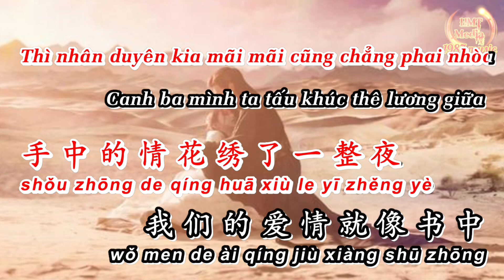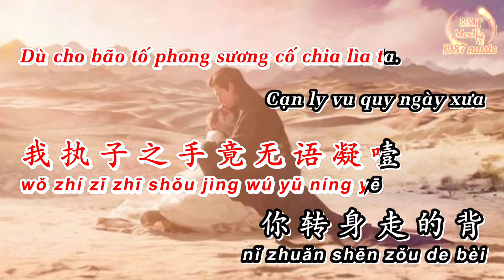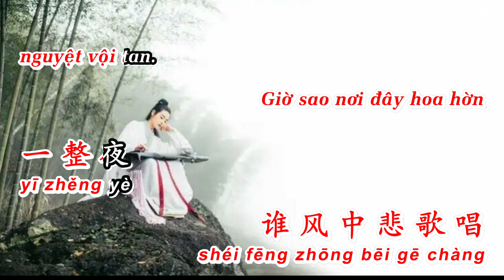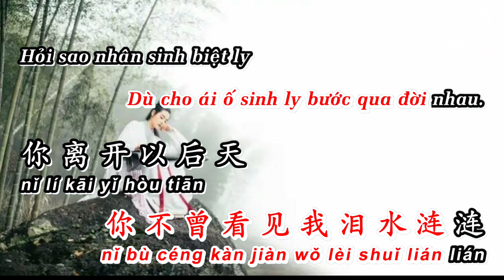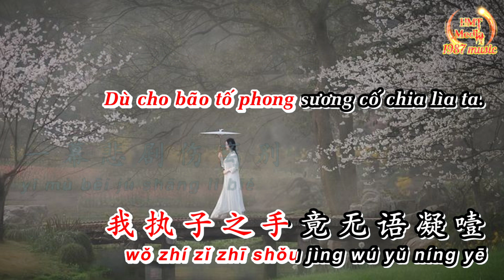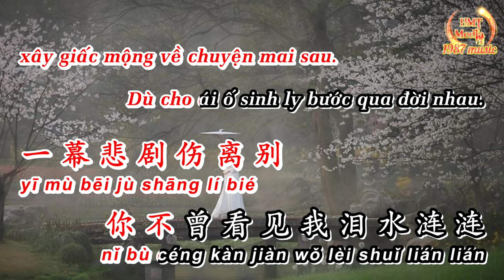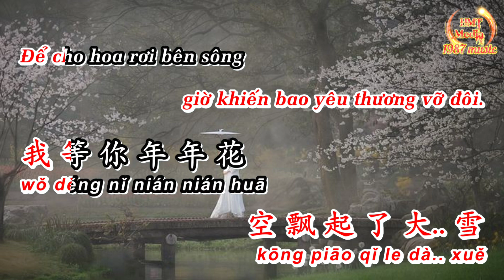KARAOKE | THƯƠNG LY BIỆT - TONE NỮ | 伤离别 - 魏新雨 | NHẠC HOA LỜI VIỆT HY DI | SONG NGỮ HOA VIỆT |TIKTOK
Chào Mọi Người Đã Đến Với Kênh 🎞️ HMTmedia-1987music - 1987radio
Theo Dõi + Đăng ký + Follow  HMTmedia - 1987music - 1987radio - 1987remix
♻️Chúc Các Bạn Có Giây Phút Thư Giãn Thoải Mái Và Vui Vẻ 🥰

🔊XIN ĐỌC
Nếu có bất kỳ vi phạm bản quyền nào, xin chủ sở hữu vui lòng thông báo cho tôi biết, chúng sẽ được gỡ bỏ. Xin cảm ơn rất nhiều 🥰

🚫Tôi Không Sở Hữu Âm Thanh Gốc Trong Video , Bản quyền thuộc sở hữu của Cty Truyền Thông, Tác giả ca nhạc sĩ cho phép Âm Thanh được chạy trên video trên vì video chỉ chia sẻ để giải trí và quảng bá cho chủ sở hữu . Nếu có bất cứ vấn đề liên quan đến bản quyền nội dung, Âm Thanh Và Hình Ảnh trong video